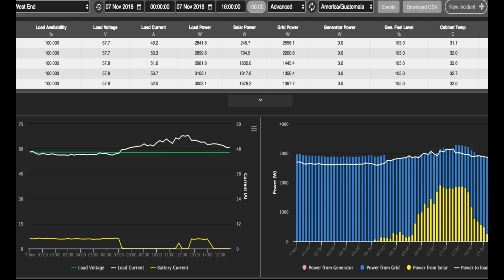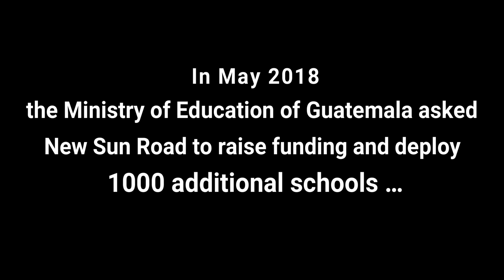I Refuse to Believe It! (Guatemala Digital Literacy)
A feature on New Sun Road's solar-powered, Internet-enabled SolStation project, and its application as a digital learning center for a rural school in Guatemala.